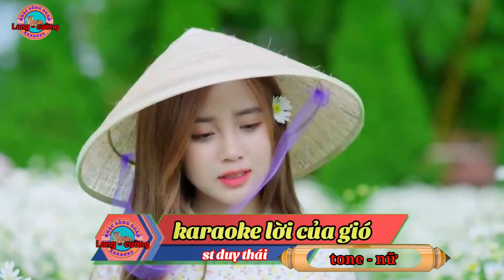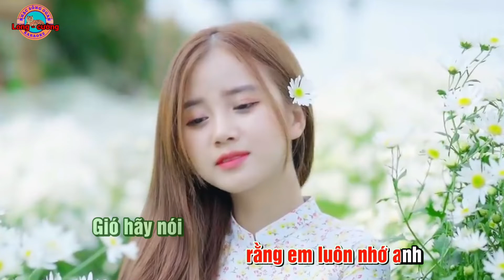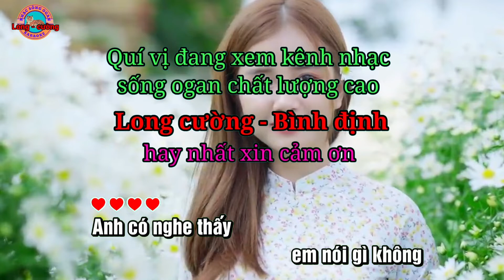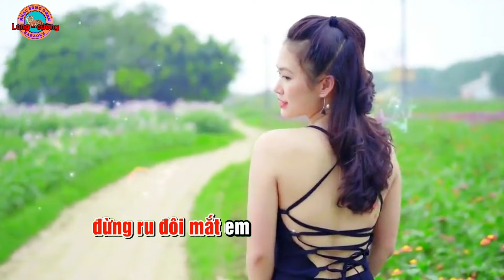karaoke lời của gió nhạc sống ogan long cường hay nhất#karaoke longcuong#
karaoke lơi của gió nhạc sống ogan long cường hay nhất kênh long cường đem đến cho quý vị những ca khúc karaoke chất lượng cao hay nhất